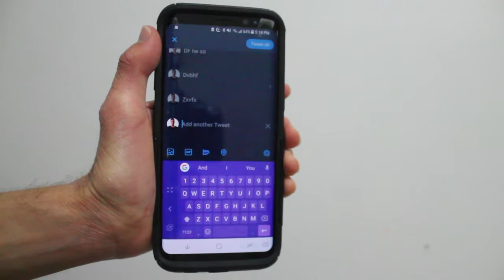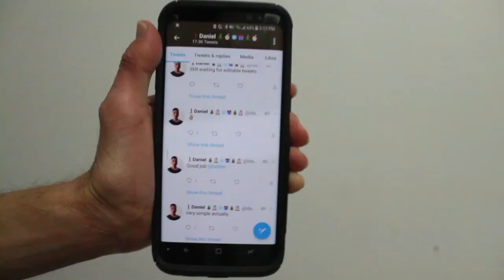TWITTER THREADS(TWEETSTORMS) ARE HERE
TWITTER THREADS IS WHAT TWITTER IS CALLING TWEETSTORMS.

 ***My Gear***
Canon T3
iPhone SE
Nexus 6